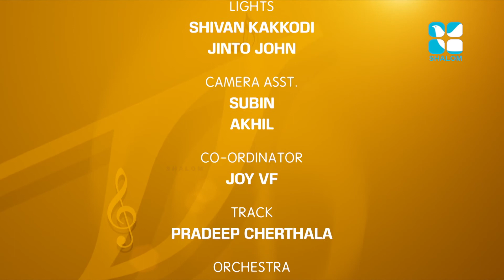Carmel Geethangal Epi:68- Shibu Antony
Shalom TV